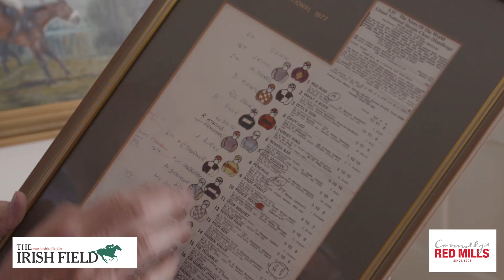PART 1: The story of Red Rum, told by Tommy Stack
Here is part one of our interview with Red Rum's legendary jockey, Tommy Stack, 40 years on from his last Grand National win at Aintree Racecourse, brought to you by Connolly's RED MILLS and The Irish Field.